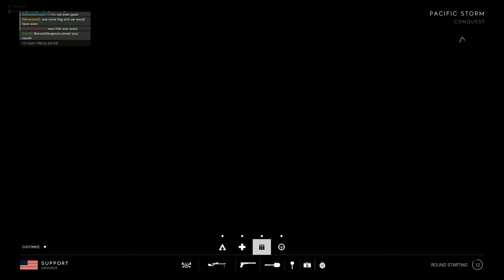4K60 Battlefield V